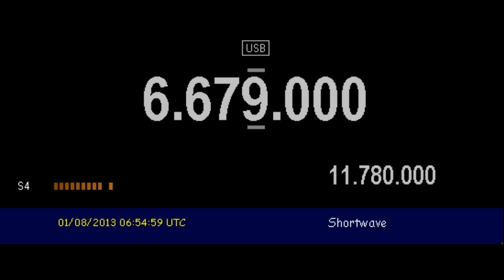ZKAK Auckland Volmet (Auckland, New Zealand) - 6679 kHz (USB)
Reception of ZKAK Auckland Volmet (Auckland, New Zealand) on 6679 kHz (USB) by CX2ABP in Montevideo, Uruguay (GF15wc). August 1, 2013 at 0652 UTC.

Receiver: Yaesu FT-817. Antenna: inverted V for 40mb. Software: HRD v5.